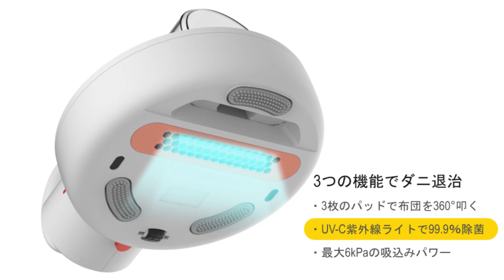パーソナルクリーナー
パーソナルクリーナー「Deerma CM1900」の紹介動画です。